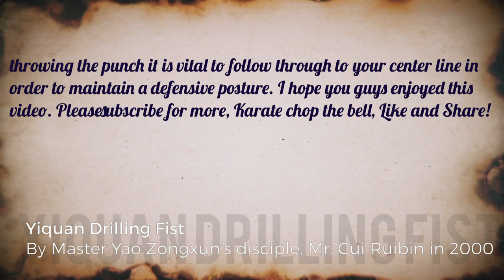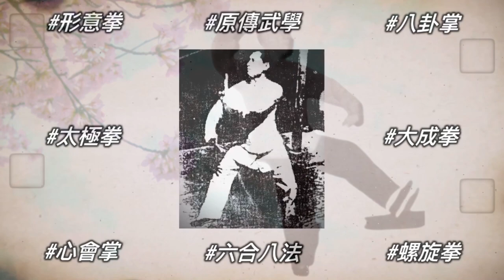Yiquan Drilling Fist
Yiquan Drilling Fist, by Master Yao Zongxun’s disciple, Mr. Cui Ruibin in 2000.

In this following clip, Mr. Cui Ruibin (1949-), one of the best disciples of Master Yao Zongxun (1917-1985) is demonstrating Yiquan Drilling Fist in parallel steps. Drilling Fist is a powerful blow from below rising sharply towards an opponent. It is like water and can flow into any holes in an opponent's defense. So, it is very difficult for an opponent to block these punches. The key point of Drilling Fist is twisting the fist and the entire body while throwing the punch. This is an important difference between Drilling Fist and boxing's uppercut. Also, after throwing the punch it is vital to follow through to your center line in order to maintain a defensive posture. (Edited by Shifu Changrong Ph.D.)